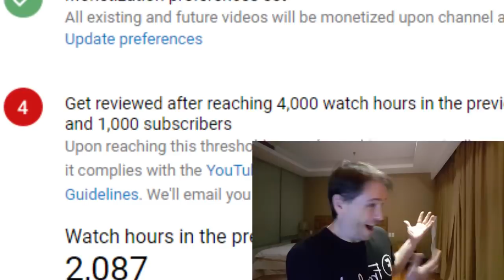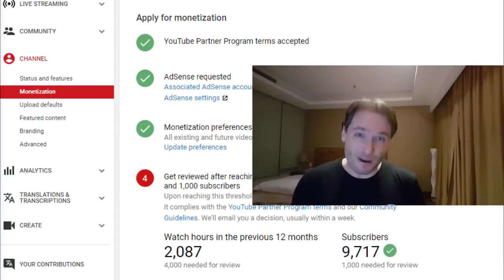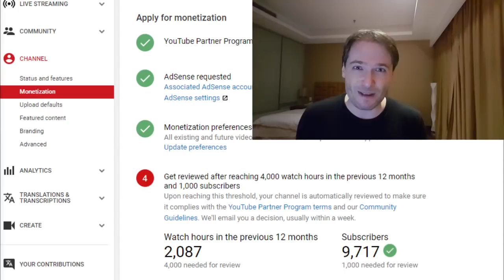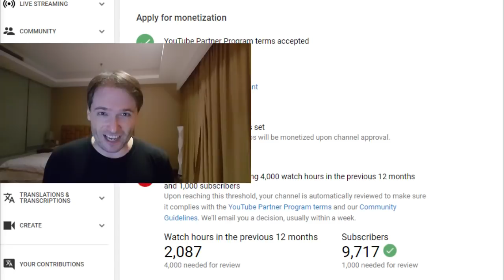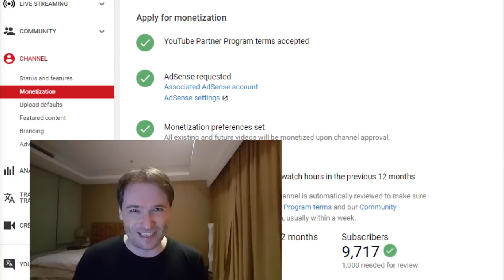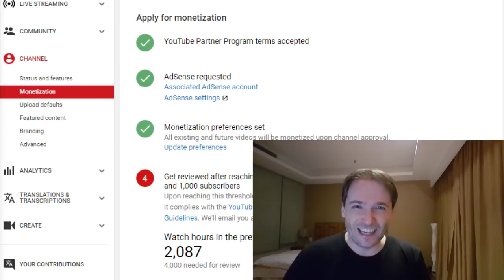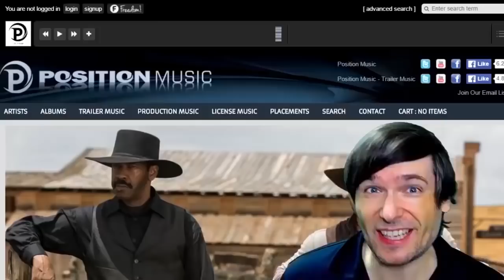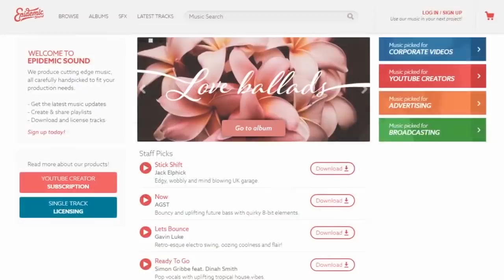★ New 4k-1k YouTube rule: 4,000 watch hours in last 12 months!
On Feb 20 2018 every YouTube channel needs 4,000 hours of watch time in the last 12 months and 1,000 toal subscribers to make any money on YouTube or join any YouTube MCN. This is the new 4k-1k YouTube rule.

$2 million USD sent to you, Freedom! Family (previous episode)

▼ Links

▼ Heartbeat

▼ Freedom!

Freedom! community

Freedom! support

Freedom! Twitter

▼ Music

Just choose "Freedom!" when signing in to get all this for free:

1. Position Music and FiXT music, used in Call of Duty, NBA and Far Cry, is now for free to all Freedom! partners

3. AudioMicro 150,000+ catalog of music and sound effects licensed for free to all Freedom! partners for commercial purposes